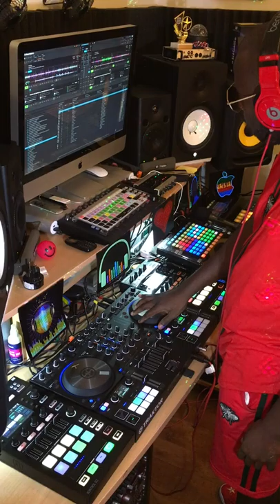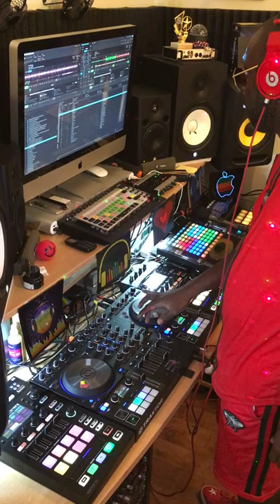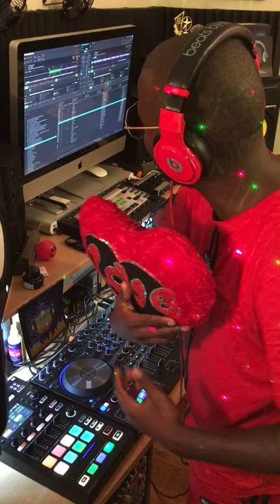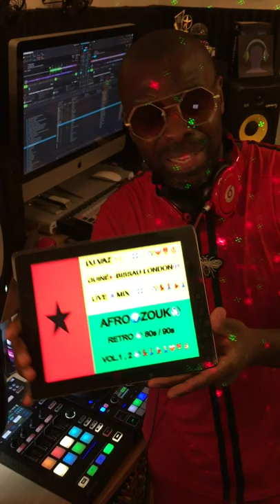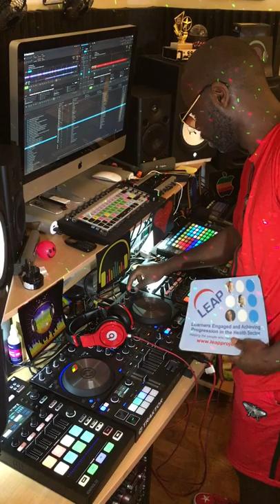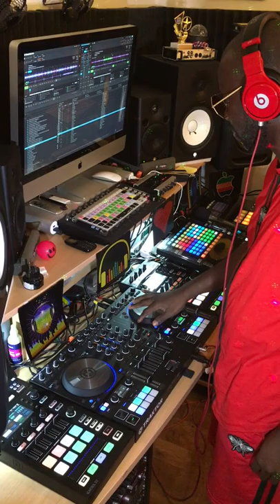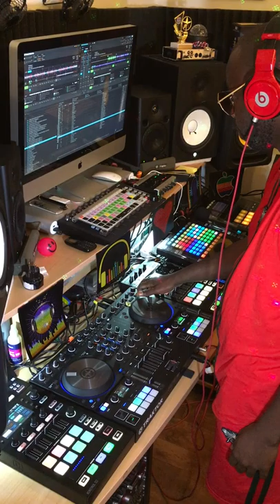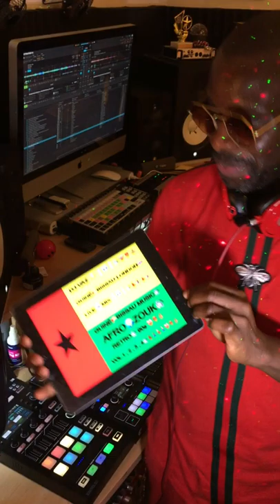Dj🎧Vaz😎Guiné🇬🇼Bissau🔊Mix🎚Hot🔥Afro Zouk Retro 80s/90s🔊🔥Vol.1/2019🔊🇨🇮🇬🇦🇨🇩🇨🇲🇸🇳🇸🇹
👉🏾 Mix🎚Hot🔥🔥Afro-Zouk Retro 80s/90s🔊🔥🔥Vol.1/2019🔊🇨🇮🇬🇦🇨🇩🇨🇲🇸🇳🇸🇹🇦🇴🔊💃🏾🕺🏾💃🏼🕺🏼♥️🌹👌🏾

👉🏾 Music Mix Playlist 22 Hits Songs 🔊

👉🏾 1 - OLIVER N’GOMA🧔🏾🎙🇬🇦 - Nge Spirit (Intro)🔊
👉🏾 2 - OLIVER N’GOMA🧔🏾🎙🇬🇦 - Nge🔊
👉🏾 3 - BALLOU CANTA🧔🏾🎙🇨🇩 - Regina🔊
👉🏾 4 - SAH’LOMON🧔🏾🎙🇨🇩 - Madou🔊
👉🏾 5 - LUTCHIANA 100%🧔🏾🎙🇨🇩 - Fato🔊
👉🏾 6 - MONIQUE SEKÁ👩🏾🎙🇨🇮 - Missounwa🔊
👉🏾 7 - MATHEY👩🏾🎙🇨🇮 - N’Zoutio🔊
👉🏾 8 - KALÚ MENDES🧔🏾🎙🇸🇹 - Xitlá🔊
👉🏾 9 - PETIT PAYS🧔🏾🎙🇨🇲 - Mulema🔊
👉🏾10 - SAH’LOMON🧔🏾🎙🇨🇩- Mamamia🔊
👉🏾11 - OLIVER N’GOMA🧔🏾🎙🇬🇦 - Icolé🔊
👉🏾12 - LUTCHIANA 100%🧔🏾🎙🇨🇩 - Déception🔊
👉🏾13 - OLIVER N’GOMA🧔🏾🎙🇬🇦 - Bane🔊
👉🏾14 - MONIQUE SEKÁ👩🏾🎙🇨🇮 - Okaman🔊
👉🏾15 - SWEET ÁFRICA Vol.1 chant. AWA MAÏGA👩🏾🎙🇨🇮 - Ami o (D.R.Original BÉBÉ MANGA👩🏾🎙🇨🇲)🔊
👉🏾16 - SWEET ÁFRICA Vol.1 chant. AWA MAÏGA👩🏾🎙🇨🇮- Mario (D.R.Original FRANCO🧔🏾🎙🇨🇩)🔊
👉🏾17 - HILARION NGUEMA🧔🏾🎙🇸🇳 - Senegal🔊
👉🏾18 - PETIT PAYS🧔🏾🎙🇨🇲 - Mumi🔊
👉🏾19 - LUTCHIANA 100% 🧔🏾🎙🇨🇩 - Junior🔊
👉🏾20 - OLIVER N’GOMA🧔🏾🎙🇬🇦 - Adia🔊
👉🏾21 - YONDO SISTER👩🏾🎙🇨🇩 - Achakoun a Got🔊
👉🏾22 - RUI DUNA🧔🏾🎙🇦🇴 - Any Any🔊

BAIXAR GRATIS O AUDIO m4a AQUI NESTE LINK: - FREE AUDIO DOWNLOAD